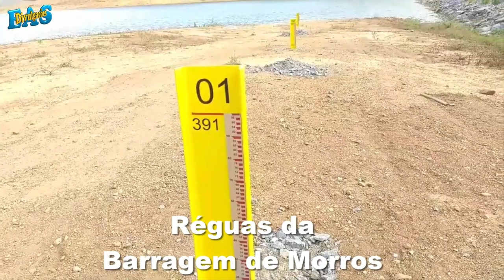Imagens da Barragem de Morros e as escalas 24/10/21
EIXO NORTE VAI ATÉ O RIO GRANDE DO NORTE
Barragem de Morros  capacidade hídrica de 3,5 milhões de metros cúbicos de água.